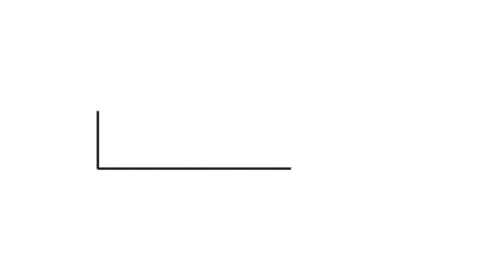MEHFILE NA-ATH | ISHAL NIGHT😍 | NABEEL B'LORE | DILKUSH QADRI, SUHAIL QADRI & ALTHAF QADRI | 2020